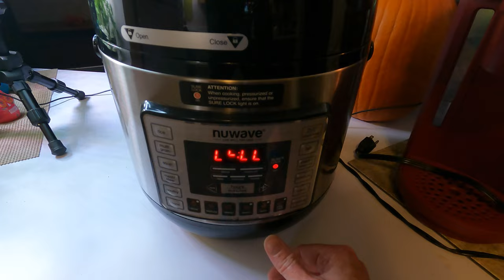Run Streak Day 32 - Soaked on a Wet and Wild 5K - Slow Cooker Split Pea Soup Recipe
In today's video, I try to get closer to my goal of running a 5K or longer for 30 days in a row. This is day 32 of my current run streak and day 29 of the 5K or better run streak. It's a very wet, windy, and cold morning in Des Moines. I end up running my 5K on the Neal Smith Trail in the hopes that the trees will provide some cover from the wind and rain. That didn't happen unfortunately. I end up getting completely soaked

Back at home,, I make a quick and easy lunch using a can of Amy's French Country Vegetable soup, some toasted whole wheat bread,, baby carrots, and some left overs from the night before.

For dinner, I use my instant pot on the slow cooker setting to make some delicious, hearty, and healthy split pea soup. The recipe is below.

Slow Cooker Split Pea Soup:
1 pound dried Split Peas
2  Potatoes diced
3 stalks of Celery chopped
2 Carrots chopped
1/2 Onion diced
2 cups Vegetable Broth
3 cup Water
1 Tsp Salt
1 Tsp Oregano
1 Tsp Curry Powder
1/2 Tsp Black Pepper

-Cook on high in the slow cooker or using the slow cooker setting for your instant pot for 3 hours
-Stir every hour

-- Chapters --
A Rainy Start to the Run: 0:07
Run Recap: 3:53
Lunch Time: 4:25
Spilt Pea Soup Recipe: 5:44
Outro: 9:11